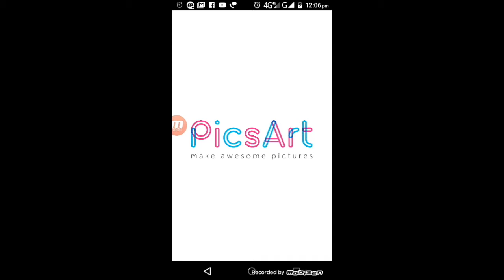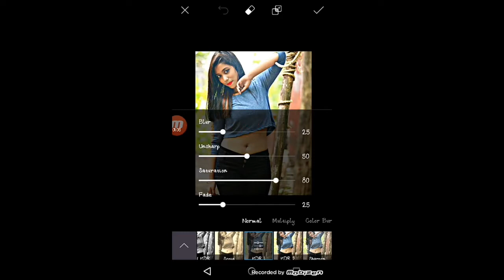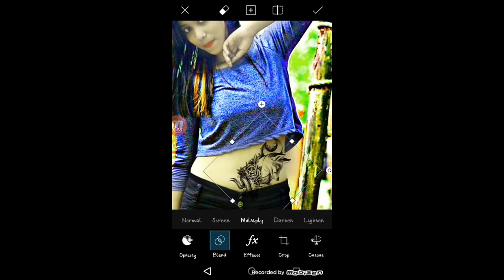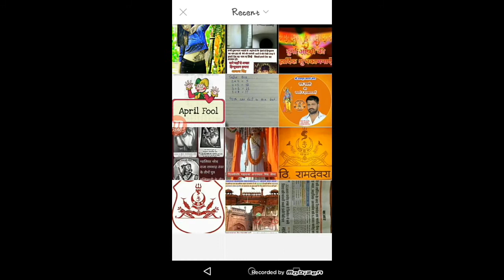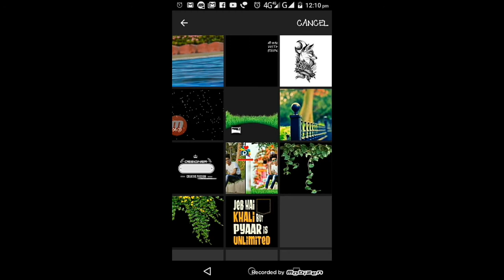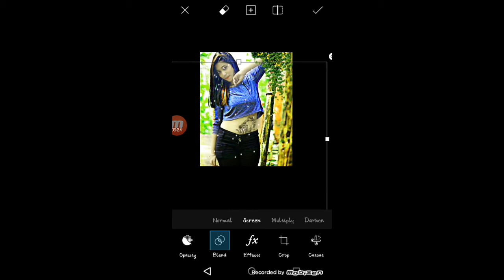Real Editing 2" PS EDITS (PrAsHaNt Singh)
PNG. 3fd5b12 ... cd8.png